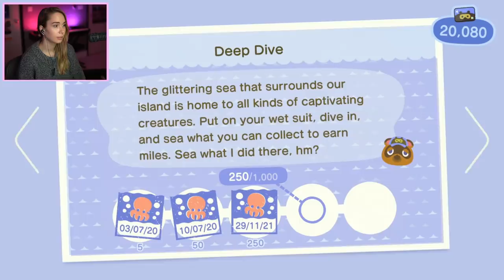THE SWEETEST CROP - Animal Crossing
Thanks for checking out my Animal Crossing content!
Let's all sit back, take a deep breath, and relax.